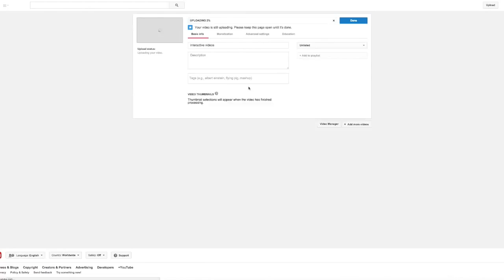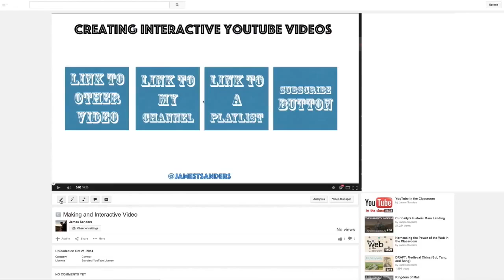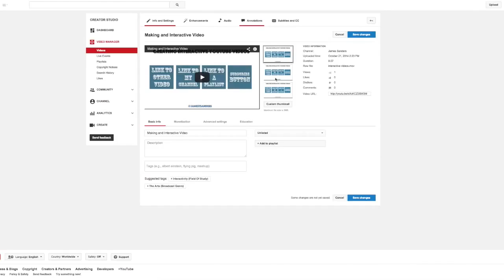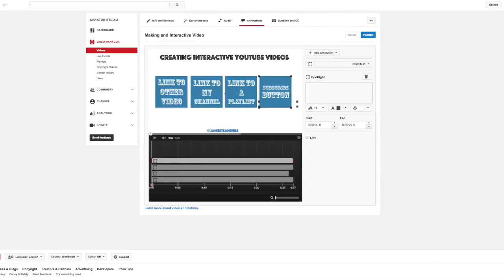Interactive YouTube Videos - EdTechTeam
Catch up with James Sanders at an upcoming EdTechTeam Summit featuring Google for Education Summit